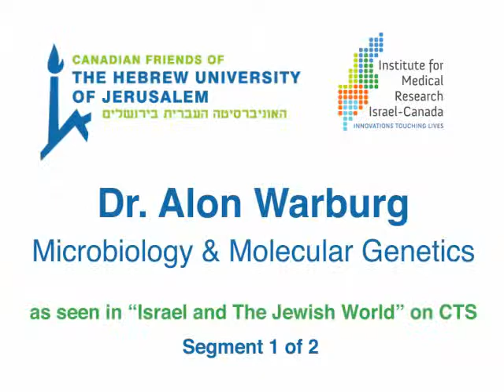Dr. Alon Warburg, IMRIC Researcher - Microbiology & Molecular Genetics - 1 of 2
Dr. Alon Warburg, specialist in Microbiology & Molecular Genetics, introduces his research into infectious diseases, specifically the disease leishmaniasis, and how his research focuses on the actual vector - the sandfly - and interrupting the contact between the sandfly and humans.